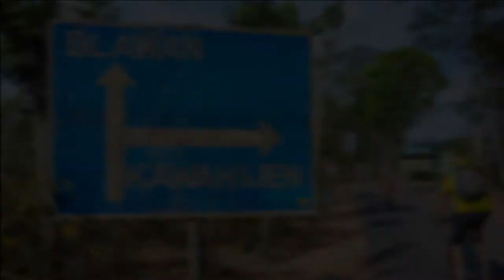Indonesien auf dem Mountainbike entdecken. Ride by Mountainbike from Bali to Java and back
MIT DEM MOUNTAINBIKE DURCH NAHEZU UNBERÜHRTE DSCHUNGELTRAILS, ÜBER REISFELDER UND DER ABSTIEG IN DEN KRATER DES AKTIVEN VULKANS KAWAH IJEN MIT SEINEN BLAUEN FLAMMEN
2014 selbst noch als Gast unterwegs, hatte ich bei dieser Tour Oktober 2018 meinen Freund Werner und Inhaber von "CocosTravel Adventure Tours" als Foto-Guide begleitet, unterstützen und ein weiteres Mal eine einzigartige, individuelle und spektakuläre Tour auf dem Mountainbike erleben dürfen.

Die Kamera war dabei mein ständiger Begleiter. Aus den Video- und Bildaufnahmen entstand dieses für Werner produzierte Video, welches einen Eindruck vermitteln soll, wie solche Radtouren mit CocosTravel in Indonesien ablaufen und durchgeführt werden!
Meines Erachtens kann man bei dieser Art zu reisen, nicht näher an Land und Leute herankommen!
Bisher war jede mit Cocostravel durchgeführte Radreise nicht nur bestens durchorganisiert, sonder auch voll an einzigartig Eindrücken. und Fotomotiven!

Das gesamte Portfolio an Radtouren findet ihr auf der offiziellen Homepage von Werner.

BALI/JAVA BIKE ERLEBNIS TOUR - INDONESIEN

Track 1: Jason Shaw - Forever Believe

Danke auch an die Mitwirkenden im Clip Kathrin, Michael und Roger!  Besonders für Eure Geduld. ;-)

Mein Dank gilt ebenso Werner für die Gelegenheit, diese Radreise fotografisch begleiten zu dürfen! Es hat Mega Spass gemacht.. Bis zum nächsten Trip. ?!